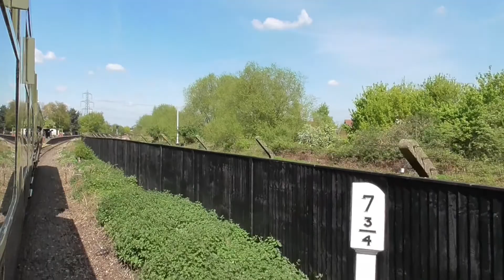A trip on the main line at the Didcot Railway centre, April 2017